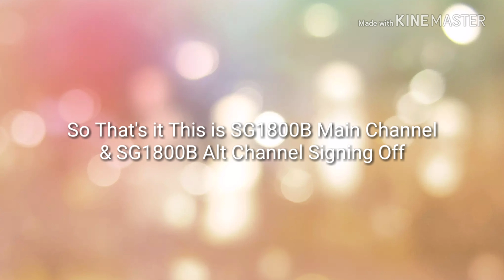I am Back From Kulua Lumpur